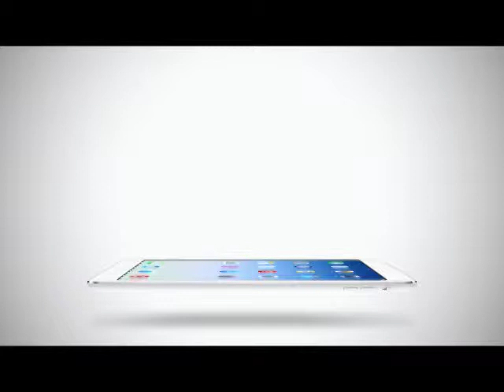Room Service News | 07-02-2558 Insied roundup